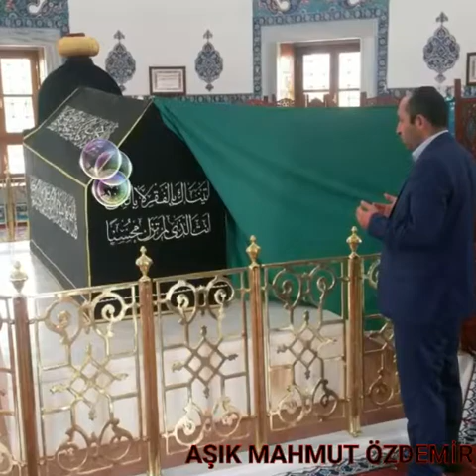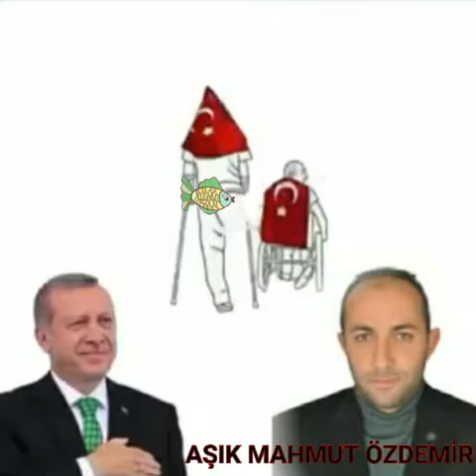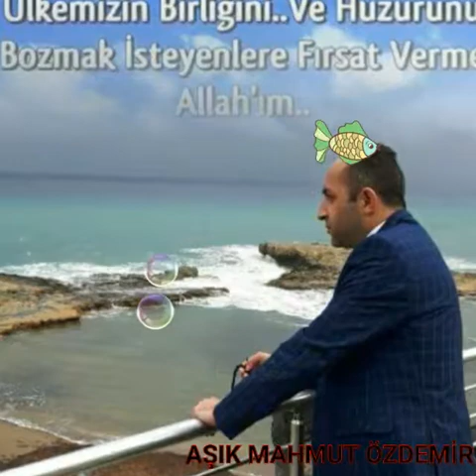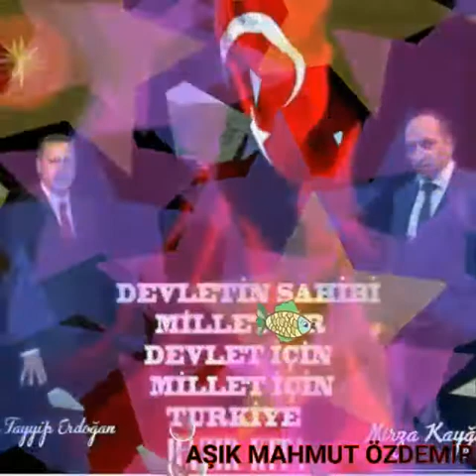KARADAYI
mozdemir5942m kişisinden video